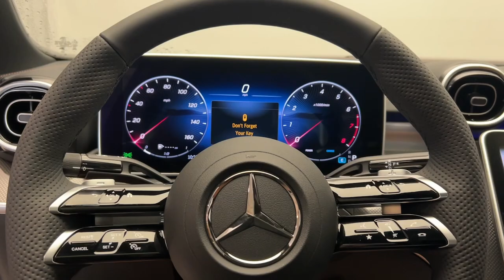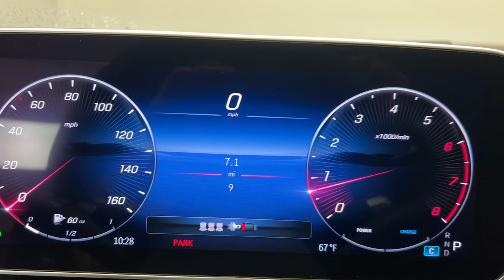2024 Mercedes-Benz C-Class CT Greenwich, Stamford, Darien, Port Chester, White Plains